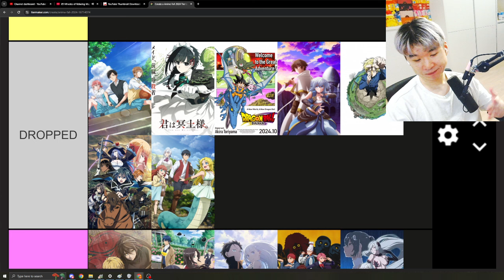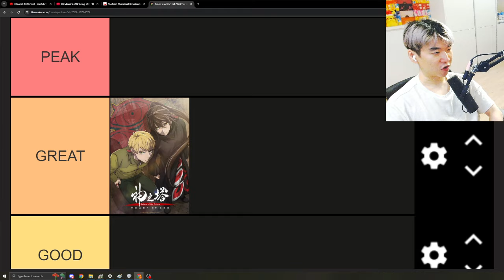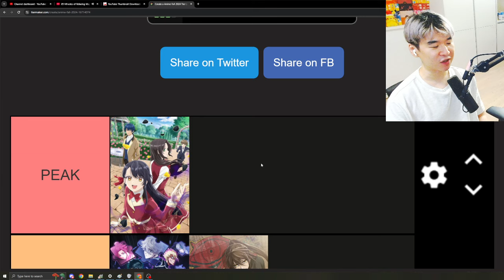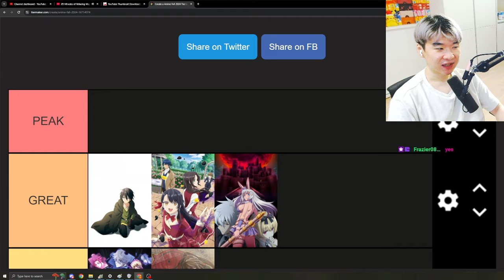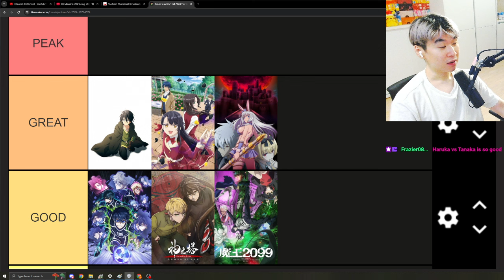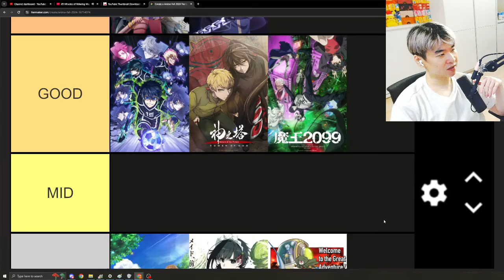FALL ANIME 2024 Tier List WEEK 6